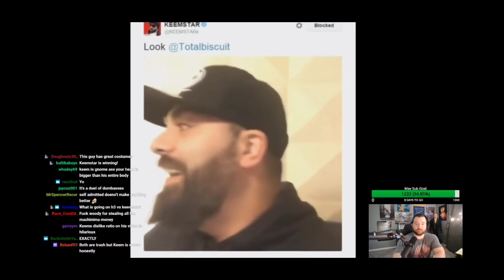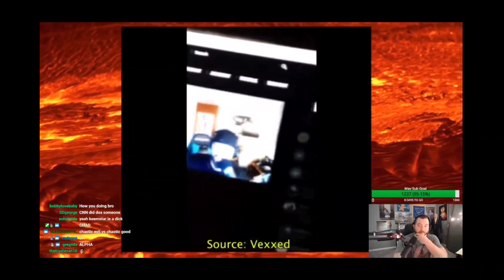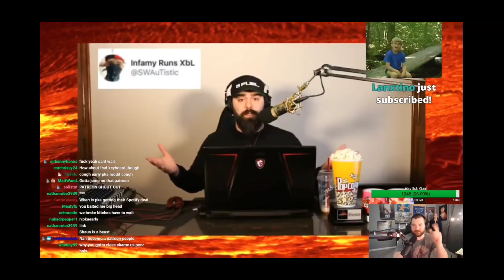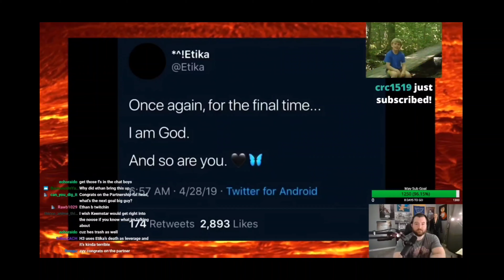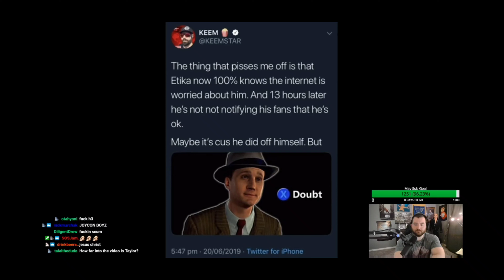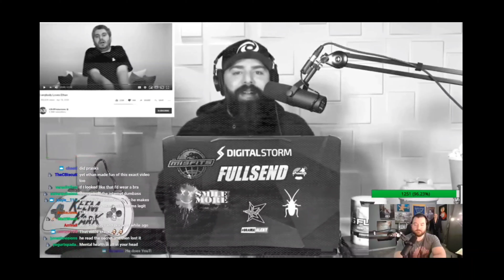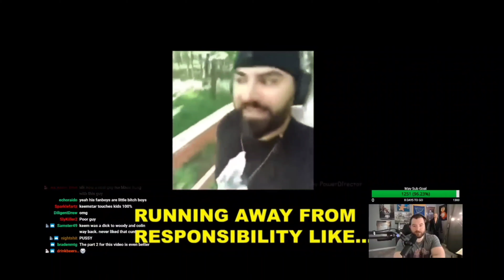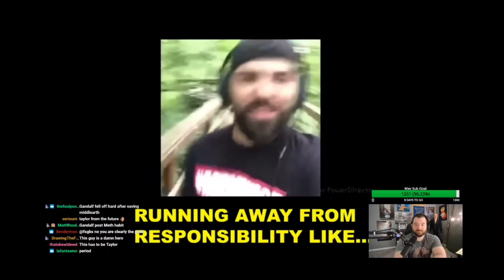TaylorMurka watches Content Nuke on stream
Taylor reacts to the recent video H3H3 released on Keemstar.